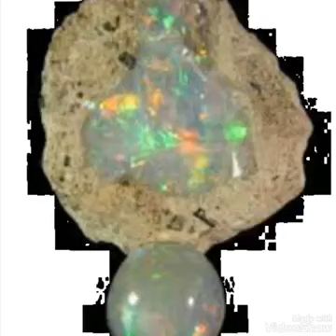Для тех, кому повезло родиться в октябре....By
Для тех, кому повезло родиться в октябре.

У октября также есть два камня рождения; Турмалин и Опал.
  Турмалин является любимым драгоценным камнем для многих, потому что он доступен в радуге красивых цветов.
  Опаловые драгоценные камни действительно уникальны, потому что каждый отдельный драгоценный камень украшен уникальной комбинацией цветов
Людям, родившимся в этом месяце, повезло. Октябрьские камни очень красивые.
Для более интересной информации, пожалуйста, посмотрите это видео до конца.